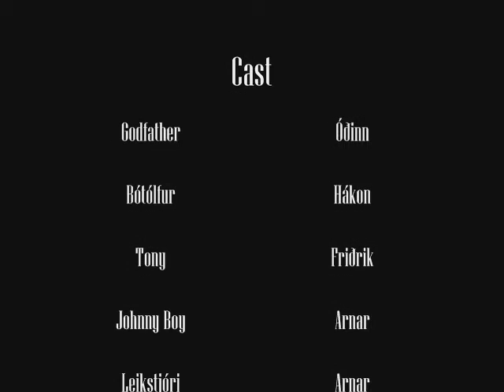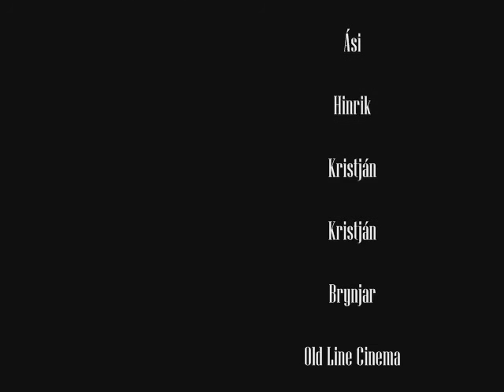The God Got Schnitzel